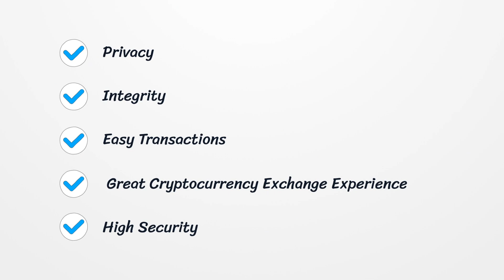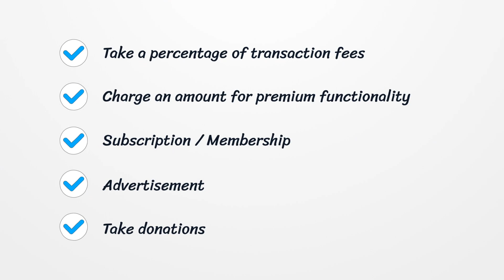How to Build a Blockchain App? | Top Ways to Make Money with Blockchain Application | The NineHertz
What are Blockchain Apps or How DApps Work? Well, Blockchain apps or DApps are decentralized applications which means there is no intermediator to control transactions between the users.  In this video, we'll go over some of the key facets of decentralized applications are in blockchain.

Timestamp:

0:15 What are the Blockchain Apps?
0:32 How DApps Work?
0:46 What are the Benefits of Blockchain Apps?
1:07 How to Build a Blockchain App?
1:25 Monetization in Blockchain App
1:46 How Much Does Blockchain Application Development Cost?

The NineHertz has been featured as a top development company by Beacon, Good Firms, AppFuture.